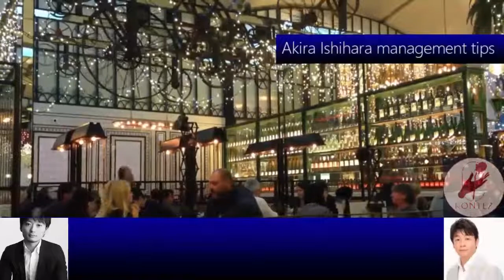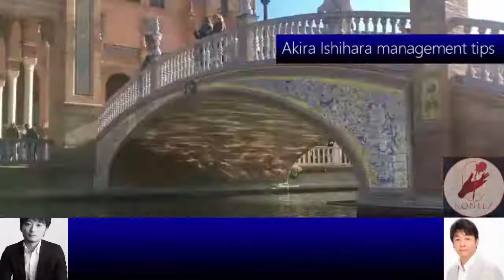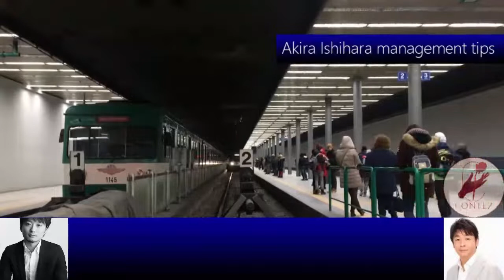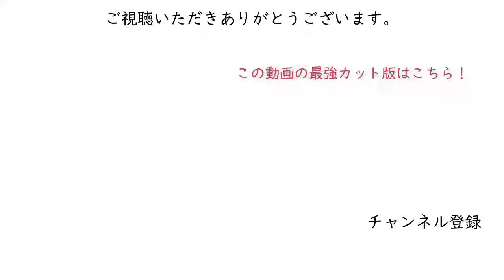310:無償労働ボランティアの考え方［石原明の経営のヒント+標準］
300年後の人が聴いてもためになるというコンセプトもあり普遍的な内容なので、今から聴き始めても遅くありません。

310 "Thinking about unpaid work"[Akira Ishihara's management tips +] [Standard version]
Please tell us your thoughts on the pros and cons of unpaid work.
Although the economy is the basis of a capitalist society, there are many other things that can be "compensation" for something. Experience and self-growth gained by doing some work free of charge, connection with the other party, achievements and brand ... To tell the truth, I also give away a generous amount of free time for the time spent by people who are far higher in level than me.